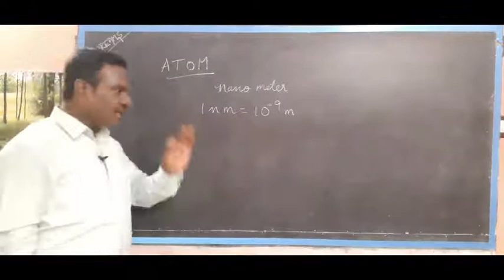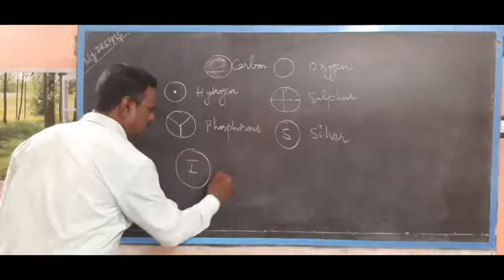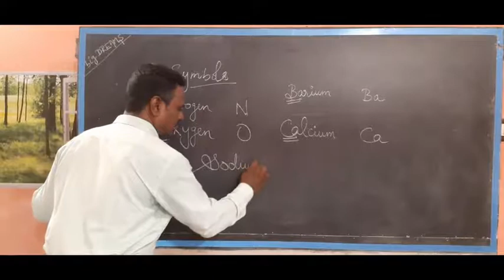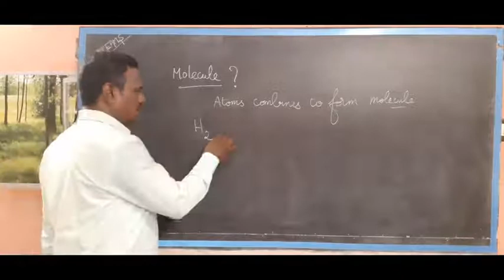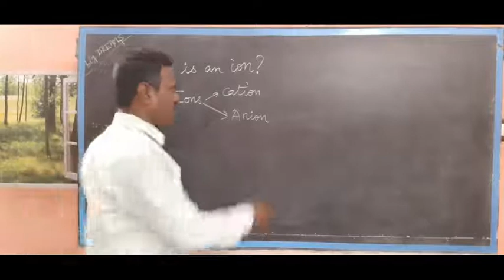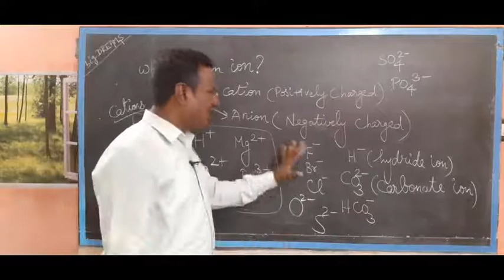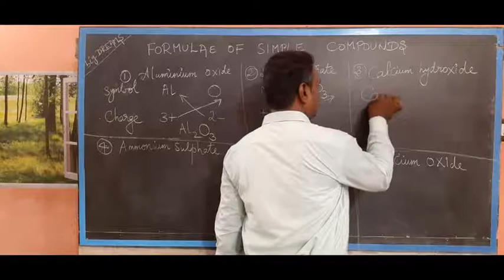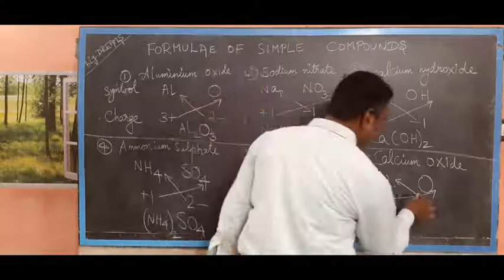Basics of Chemistry - 2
How to write a chemical formula?